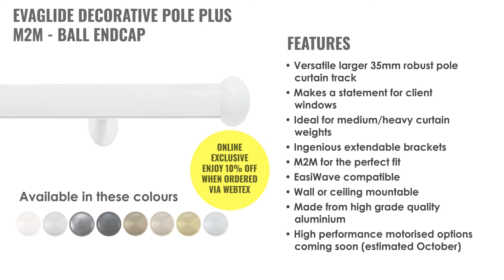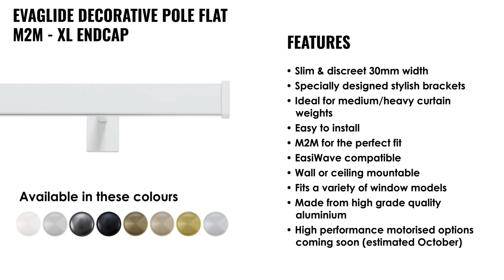Introducing Our NEW Evaglide Decorative Pole Curtain Tracks